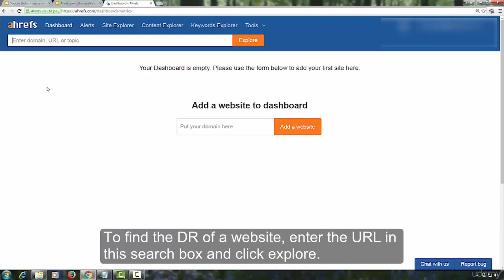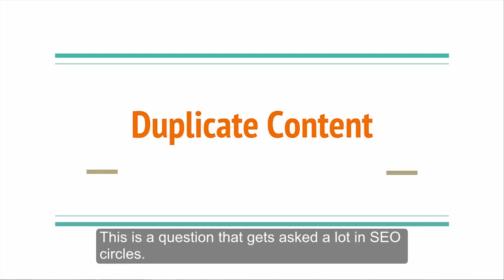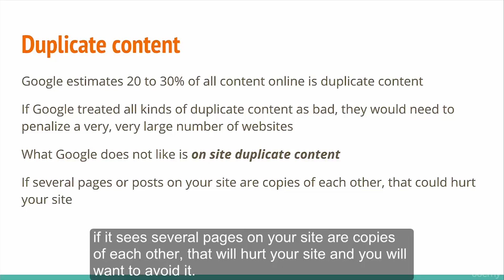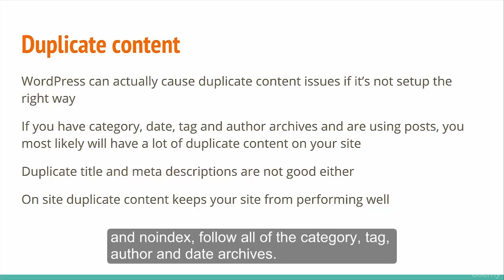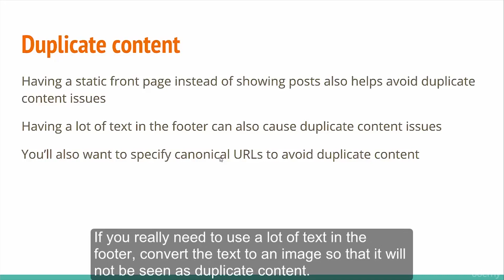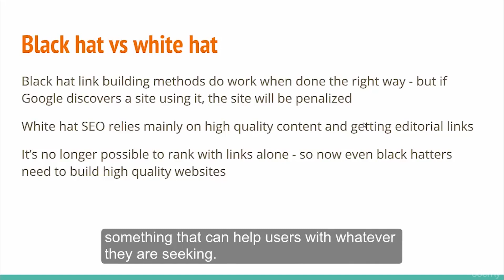Amazon Affiliate Marketing + SEO |103 Domain rating and Duplicate Content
Timecodes
00:00 - Ahref's.com's Domain rating
01:12 - Duplicate content
04:29 - Black Hat vs White Hat